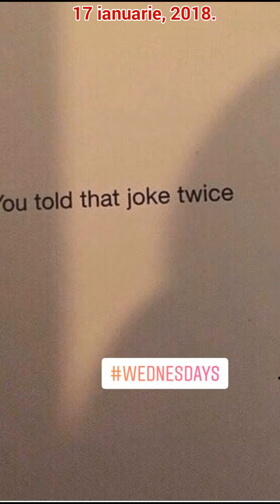Flavia Mihasan - 17-18.01.2018\'Neatza.Mesaj pt. Maticiuc: "...rămas bun!"\Seara, acasă,cu Tom Hardy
•• 17 - 18 ianuarie, 2018. - 'Neatza, Promenada Mall. Mesaj pentru Maticiuc: "...rămas bun!". \ Seara, acasă... visând la Tomiţă Hardy.
18 ianuarie, 2020.
Cu 2 ani în urmă.